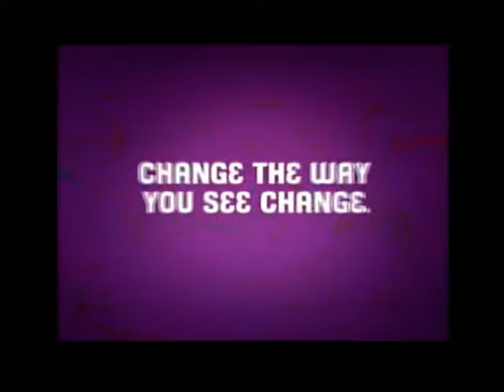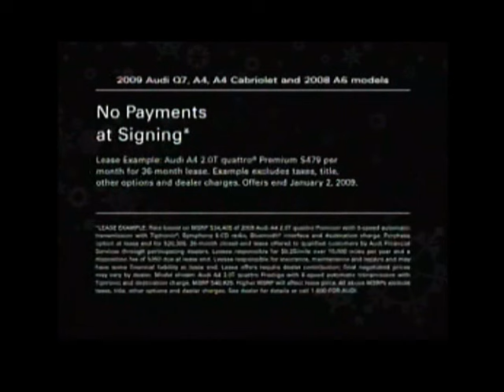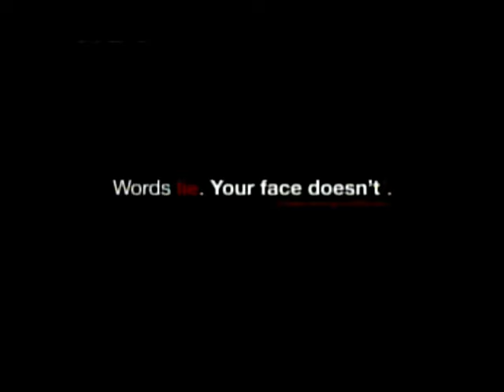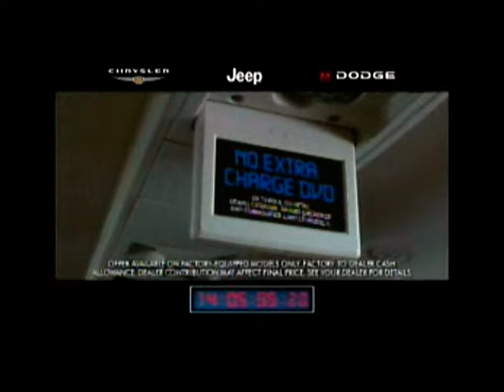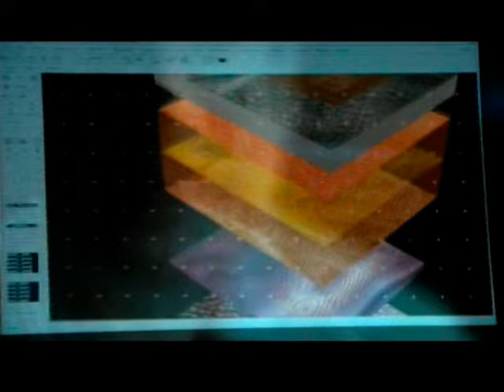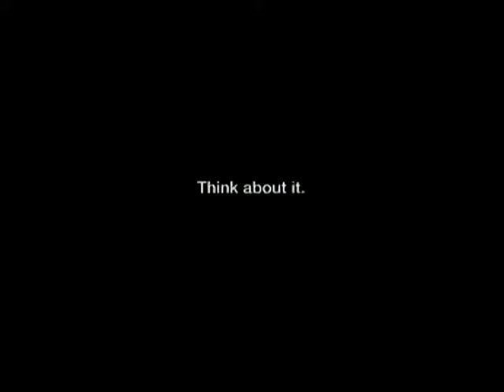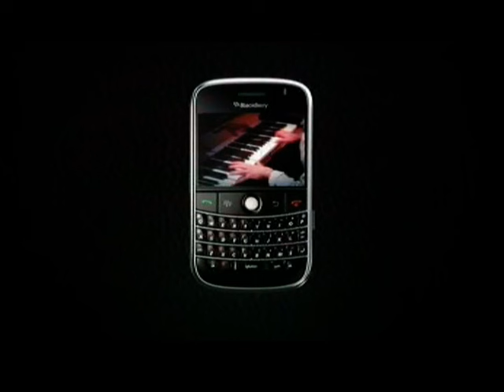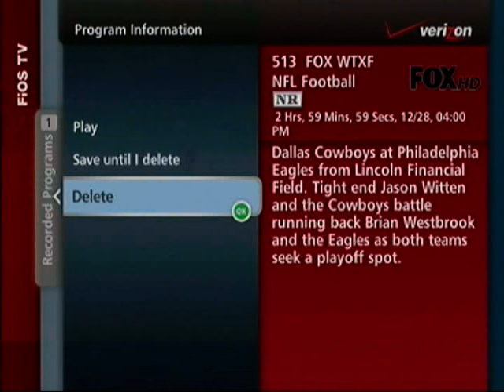2008 Eagles 44 Dallas 6 Christmas Week Butt Whooping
This butt whooping of the Cowboys was like having 2 Christmases in 2008!